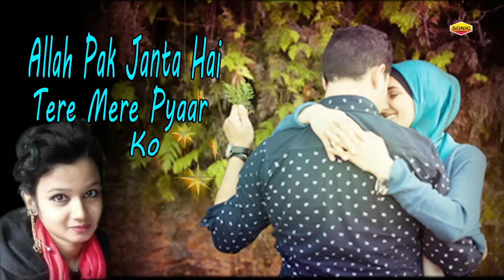अब तक की सबसे अच्छी ग़ज़ल || अल्लाह पाक जनता है तेरे मेरे प्यार को || Neha Naaz Ghazal